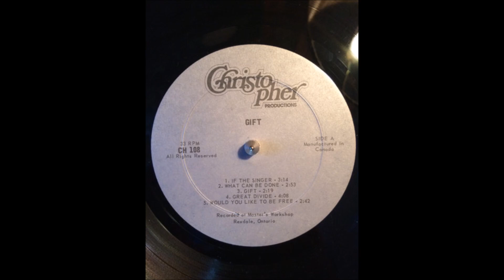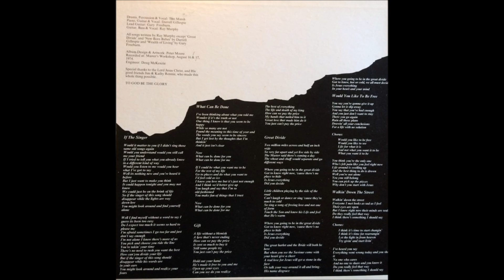Gift 1974 LP: Gift - A2 What Can Be Done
Fans of Jim Croce and early James Taylor will find a real treat in this Ontario foursome’s album of gentle acoustic rock with a ‘70s singer/songwriter pop edge. Soft keyboards (piano, electric piano, organ), melodic songs, nice harmonization, clean production underscoring acoustic guitar leads. Members include Ray Murphy, Darrell Gillespie, Gary Freeburn, and Tim Marsh. ‘What Can Be Done’, ‘Great Divide’, ‘Would You Like To Be Free’, ‘Walkin’ Down The Street’ and ‘New Born Babes’ are all memorable songs, rich with feeling. Light electric guitar leads on ‘Wealth Of Living’ and ‘It’ll Get Easier’. Top-drawer packaging with watercolor painting on gatefold cover. A real thing of beauty.
(Ken Scott, Archivist)

Gift
LP: Gift
Released: 1974
Label: Christopher Productions
Country: Canada
Genre: Rock, Folk, World, & Country
Style: Folk Rock, Psychedelic Rock, Religious

Tim Marsh: Drums, Percussion, Vocals
Ray Murphy: Guitar, Bass, Vocals
Gary Freeburn: Lead Guitar
Darrell Gillespie: Piano, Guitar, Vocals
Doug McKenzie: Engineer
Recorded at Master's Workshop, Rexdale, Ontario.

A1 If The Singer
A2 What Can Be Done
A3 Gift
A4 Great Divide
A5 Would You Like To Be Free
B1 Walking Down The Street
B2 Wasting Your Time
B3 New Born Babes
B4 Broken Dreams / Wealth Of Living
B5 It'll Get Easier